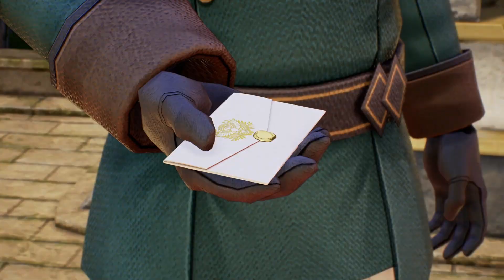Tales of Arise Beyond the Dawn - ALPHEN'S DILEMA [DLC PART 5]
After the battle for the fate of two worlds, Alphen and his party meet a young girl named Nazamil, who is the daughter of a Renan Lord and a Dahnan. Will the six be able to change the fate of the girl who will eventually fall under the curse of the mask? Explore the world again with party members who are bounded together by a strong bond.

The Tales of Arise expansion, Beyond the Dawn, is a full-length story that takes place after the main story. Nazamil, the daughter of the lord, is enchanted by a cursed mask, and a new crisis is coming. Gather with Alphen and his party of five to save the world once again.